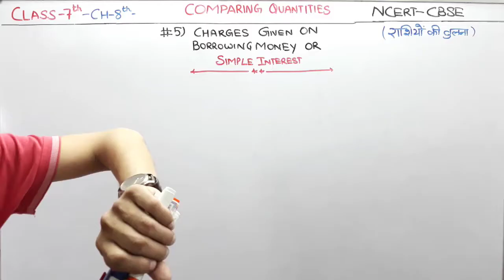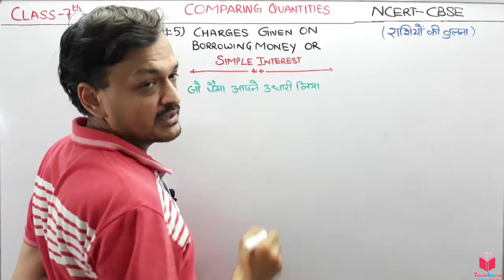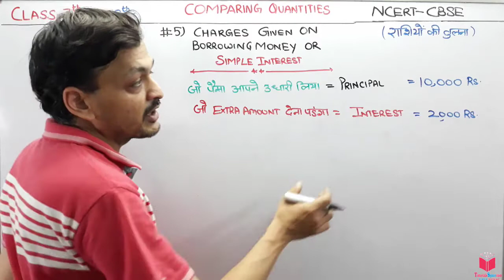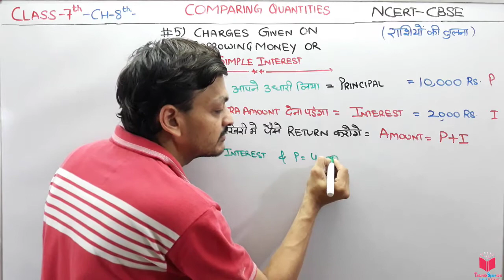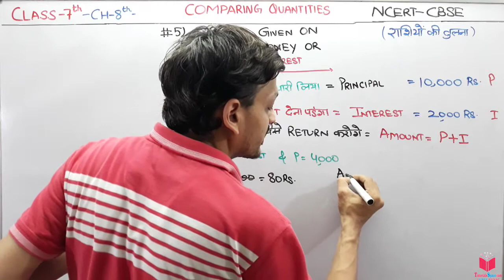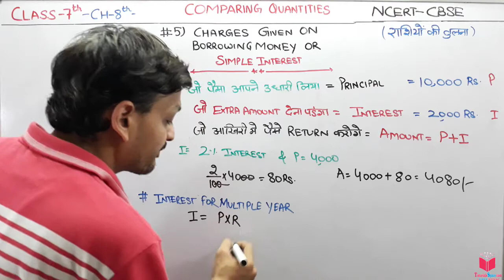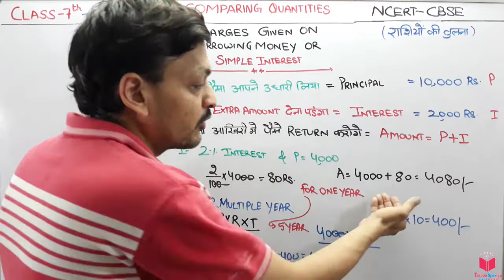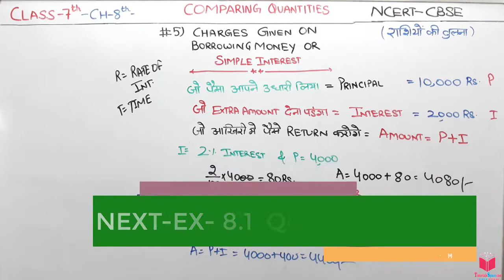5) Maths Class 7 Chapter 8 Comparing Quantities- Charges Given On Borrowing Money Or Simple Interest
5) Maths Class 7 Chapter 8 Comparing Quantities- Charges Given On Borrowing Money Or Simple Interest

TOPICS TO BE STUDIED-
8.1 INTRODUCTION
8.2 EQUIVALENT RATIOS
8.3 PERCENTAGE – ANOTHER WAY OF COMPARING QUANTITIES
8.3.1 Meaning of Percentage
8.3.2 Converting Fractional Numbers to Percentage
8.3.3 Converting Decimals to Percentage
8.3.4 Converting Percentages to Fractions or Decimals
8.3.5 Fun with Estimation
8.4 USE OF PERCENTAGES
8.4.1 Interpreting Percentages
8.4.2 Converting Percentages to “How Many”
8.4.3 Ratios to Percents
8.4.4 Increase or Decrease as Per Cent
8.5 PRICES RELATED TO AN ITEM OR BUYING AND SELLING
8.5.1 Profit or Loss as a Percentage
8.6 CHARGE GIVEN ON BORROWED MONEY OR SIMPLE INTEREST
8.6.1 Interest for Multiple Years

class 7 comparing quantities,
class 7 maths chapter 8 comparing quantities,
7 class maths chapter 8,
chapter 8 comparing quantities class 7,
ncert solution for class 7 maths,

1. We are often required to compare two quantities in our daily life. They may be heights, weights, salaries, marks etc.
2. While comparing heights of two persons with heights150 cm and 75 cm, we write it as the ratio 150 : 75 or 2 : 1.
3. Two ratios can be compared by converting them to like fractions. If the two fractions are equal, we say the two given ratios are equivalent.
4. If two ratios are equivalent then the four quantities are said to be in proportion. For example, the ratios 8 : 2 and 16 : 4 are equivalent therefore 8, 2, 16 and 4 are in proportion.
5. A way of comparing quantities is percentage. Percentages are numerators of fractions with denominator 100. Per cent means per hundred. For example 82% marks means 82 marks out of hundred.
6. Fractions can be converted to percentages and vice-versa.
7. Decimals too can be converted to percentages and vice-versa.
For example, 0.25 = 0.25 × 100% = = 25%
8. Percentages are widely used in our daily life,
(a) We have learnt to find exact number when a certain per cent of the total quantity is given.
(b) When parts of a quantity are given to us as ratios, we have seen how to convert them to percentages.
(c) The increase or decrease in a certain quantity can also be expressed as percentage.
(d) The profit or loss incurred in a certain transaction can be expressed in terms of percentages.
(e) While computing interest on an amount borrowed, the rate of interest is given in terms of per cents. For example, ` 800 borrowed for 3 years at 12% per annum

EXERCISE 8.1
1. Find the ratio of:
(a) ` 5 to 50 paise (b) 15 kg to 210 g
(c) 9 m to 27 cm (d) 30 days to 36 hours
2. In a computer lab, there are 3 computers for every 6 students. How many
computers will be needed for 24 students?
3. Population of Rajasthan = 570 lakhs and population of UP = 1660 lakhs.
Area of Rajasthan = 3 lakh km2
 and area of UP = 2 lakh km2
(i) How many people are there per km2
 in both these States?
(ii) Which State is less populated?